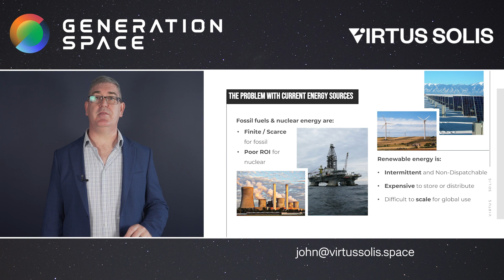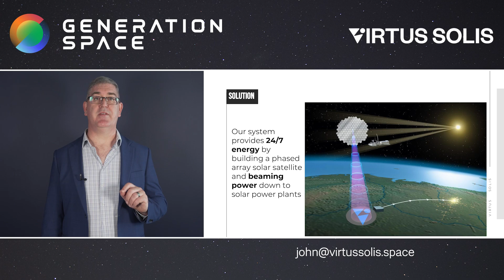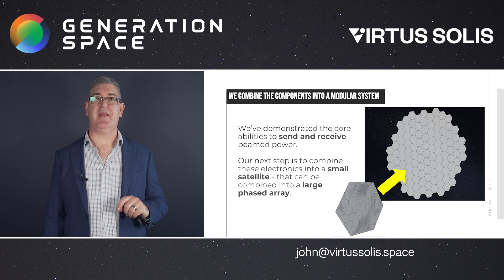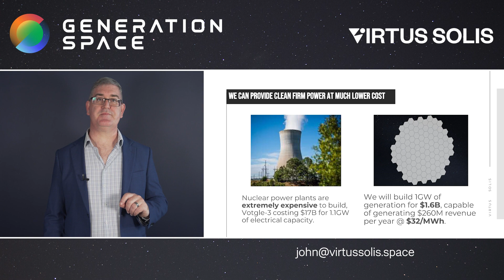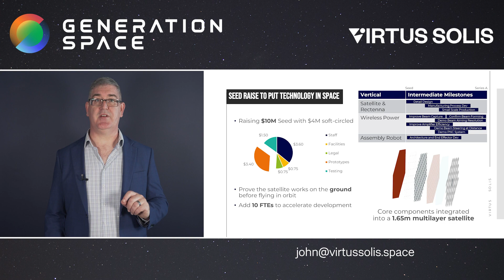Seraphim Space Investor Showcase 29Jun23 - Virtus Solis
Virtus Solis pitches the world's first clean, firm, scalable energy technology to solve the global energy challenges.